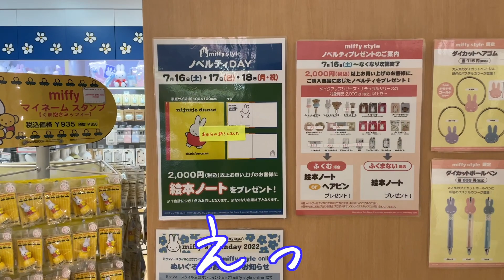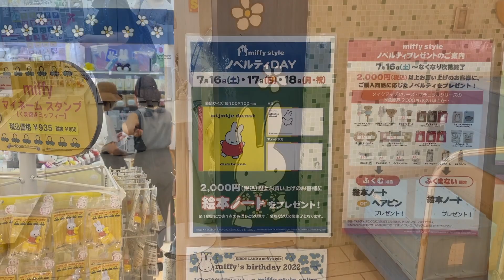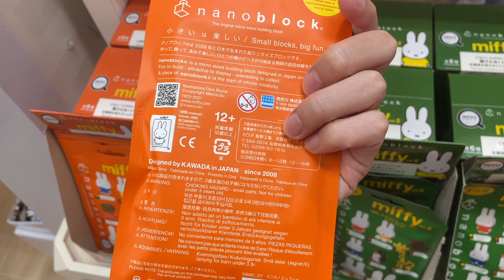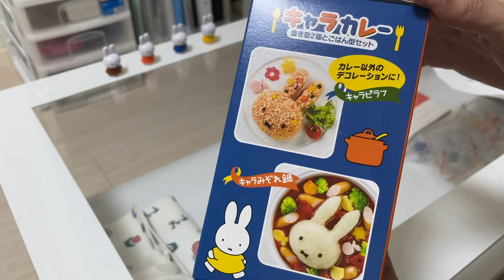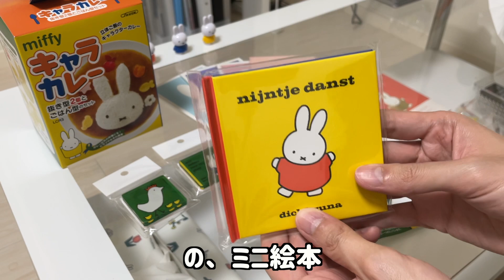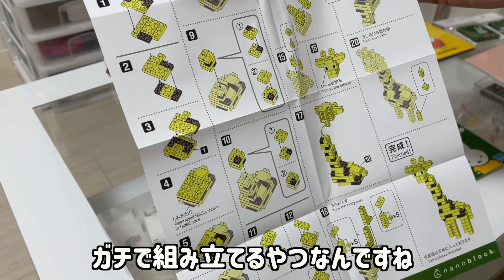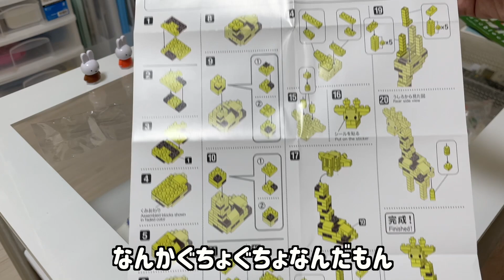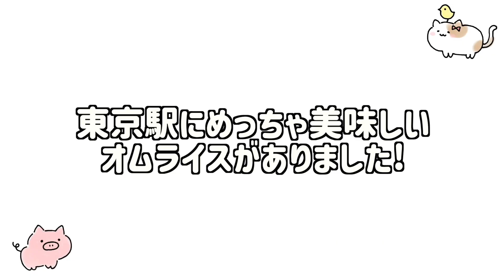【miffystyle】夜に行ったら配布終了…😭7月にミッフィースタイルで新たなノベルティが配布されたので行ってきました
今回は恒例、月1回の東京駅ミッフィースタイルのお買い物に行ってきました！

だいぶ店内ががらっと変わっていたのでとてもびっくり。
新商品も多数入っていたのでとても今回も楽しめました😊

（ナノブロック辛かった…）

【SNS】